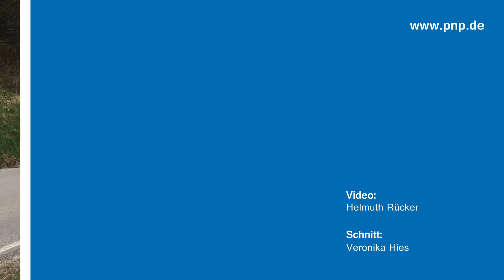Tödlicher Verkehrsunfall bei Hilgartsberg im Landkreis Passau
Ein schwerer Verkehrsunfall hat sich am Donnerstagmittag in Hilgartsberg (Landkreis Passau) ereignet. Eine Rollerfahrer ist dabei tödlich verletzt worden.

(Video: Rücker/ Hies)